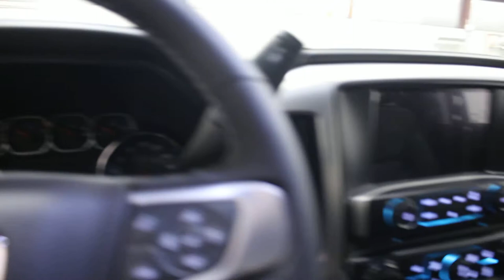2018 GMC Sierra 1500 SLT 4WD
Leather Seats, Heated Seats, Climate Control, Remote Engine Start, Rear View Camera!

No matter what your needs, this rugged, yet refined GMC Sierra has you covered.

This 2018 GMC Sierra's expertly crafted body and premium materials form a striking appearance inside and out. Thanks to it's stunning GMC Signature LED lighting that further enhance its bold and advanced design, this Sierra offers a Professional Grade truck that's built for anything you put in front of it. One look inside this handsome truck and you'll find premium materials such as a soft-touch instrument panel, superior comfort in its seats, and advanced safety features making the Sierra, an all around complete package.

This quicksilver metallic crew cab 4X4 pickup has an automatic transmission and is powered by a 5.3L 8 Cylinder Engine.

Our Sierra 1500's trim level is SLT. Feature rich and luxurious, this Sierra 1500 SLT comes with many extra features over the lower SLE model. Additional features include stylish aluminum wheels, leather seats which are powered and heated in front, 8 inch colour touchscreen with Intellilink, bluetooth streaming audio, OnStar 4G LTE, power adjustable pedals, dual zone climate control, a rear vision camera, EZ lift and lower tailgate, remote engine start plus much more! This vehicle has been upgraded with the following features: Leather Seats, Heated Seats, Climate Control, Remote Engine Start, Rear View Camera, Bluetooth, Touch Screen.